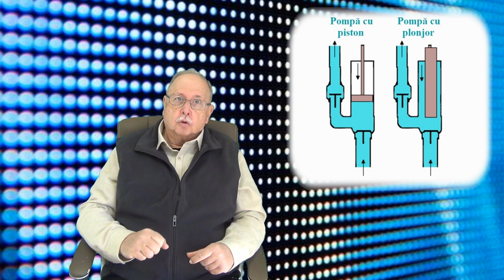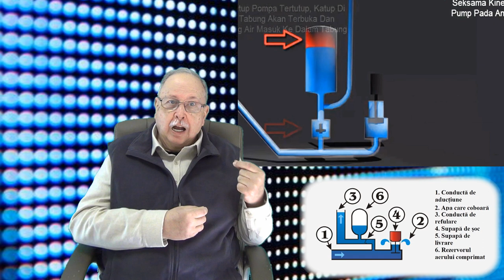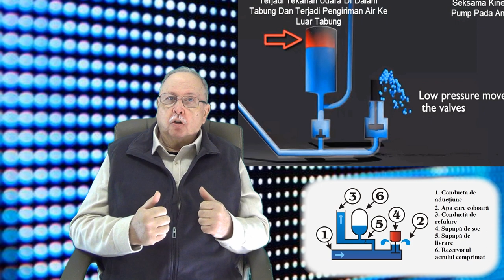POMPA BERBEC (5 MINUTE DESPRE_34)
Videoclipul explică funcționarea Pompei berbec, punând accentul pe aspectele energetice.

Componentele unei pompe hidraulice
By The original uploader was Gutza at English Wikipedia.; subsequent functional corrections made by Sonett72 on en.wikipedia before it was moved to Wikimedia Commons.